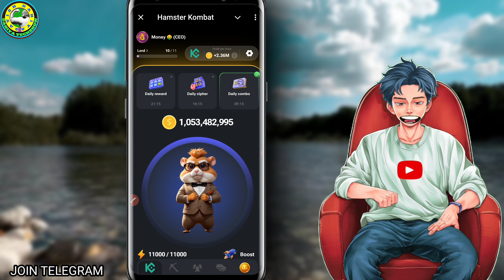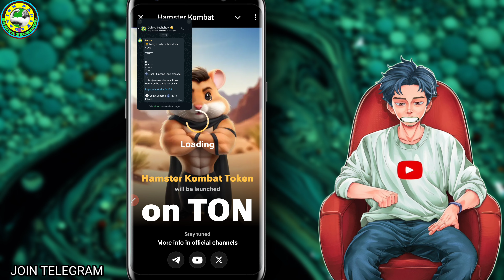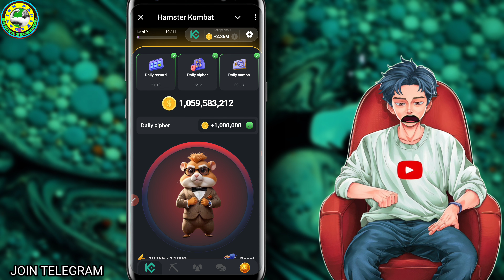HAMSTER KOMBAT DAILY CYPHER MORSE CODE TODAY 14/07/2024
🥇Join Airdrop -

🥇TimeCode 🥇

🥇 0:00  Introduction

🥇 0:40 How to Join Airdrop

🥇 1:30 Airdrop App Details!

VIDEO CREDIT-

VIDEO CREDIT-

IMPORTANT WARNING ⚠️

धन्यवाद।